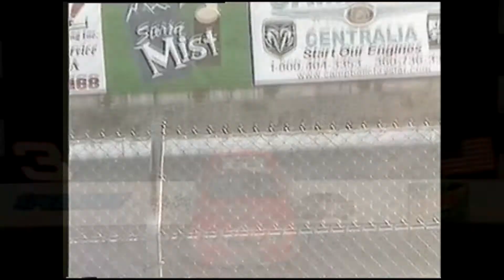South Sound Speedway FSCRA Super 4 Late Models 12May12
Jeff Jones won the 30 lap main to cap off the FSCRA Pro4 Late Models evening of races at South Sound Speedway including a trophy dash and two heat races during the Mother's Day weekend 2012 originally captured on Hi-8 video tape.